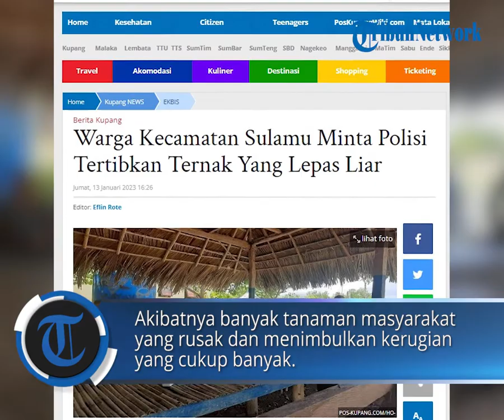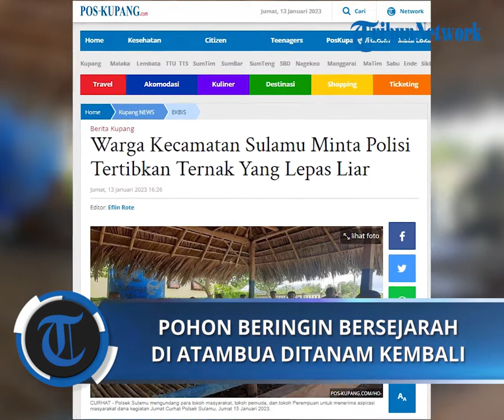Warga Kecamatan Sulamu Minta Polisi Tertibkan Ternak Yang Lepas Liar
POS-KUPANG.COM, - Polsek Sulamu mengundang para tokoh masyarakat, tokoh pemuda, dan tokoh Perempuan untuk menerima aspirasi masyarakat dana kegiatan Jumat Curhat Polsek Sulamu. Jumat, 13 Januari 2023 (POS-KUPANG.COM, Eflin Rote)

Artikel ini telah tayang di Pos-Kupang.com dengan judul Warga Kecamatan Sulamu Minta Polisi Tertibkan Ternak Yang Lepas Liar,

Vpo  : Irland